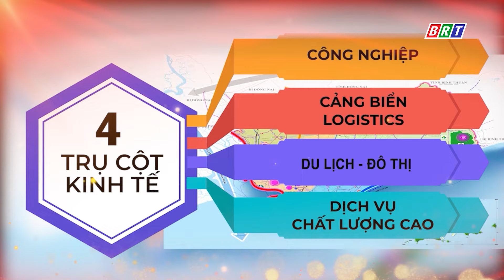Chào mừng 30 năm thành lập Thị xã Phú Mỹ: 30 năm kiến tạo và kết nối. Bắt đầu từ 8h45, ngày15/8/2024